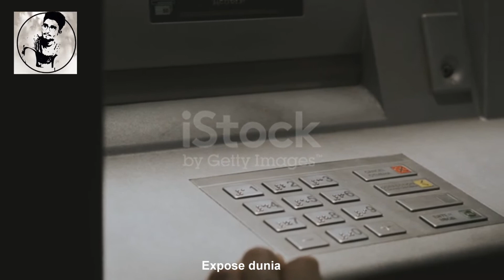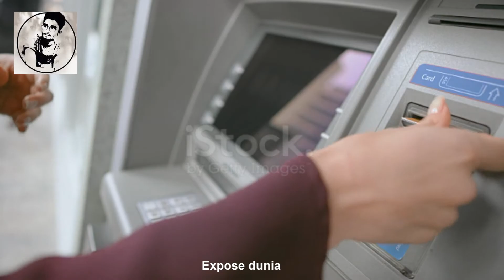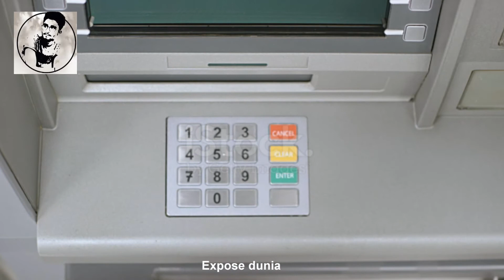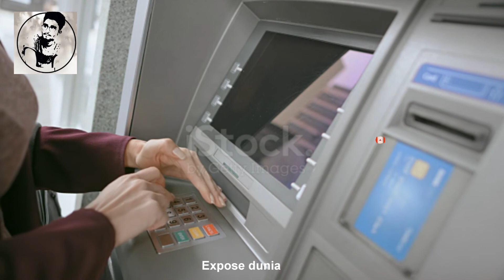When and how can ATM Fraud Happen? Definitely know!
Aslam o Alaikum Exposedunia Family..

اے ٹی ایم فراڈ کب اور کیسے ہوسکتا ہے؟ ضرور جانیے!

Nowadays criminals install some devices in ATM machines which steal all the data of the card as soon as they use the ATM card on the machine - then the criminals use this data to kill people. Easy access to money - The question is how do we know if there are any devices called skimming devices installed in English? So to make people aware and secure their ATM card, the State Bank of Pakistan has issued some tips that can be adopted to reduce the chances of fraud - remember that these devices are only in ATM machines. Not only that, but also in shopping malls or restaurants, etc., where most people pay by card.